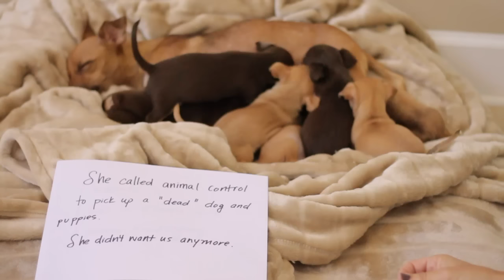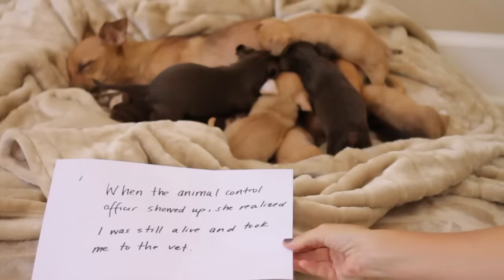In a Coma for 2 Days, Momma Hope Surprises Rescuers | PAWsitive 🧡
There is now closed captioning for ease of reading. 😊

Momma Hope has so much to be grateful for. 💗

✿  THE ENTIRE TEXT HERE:
My name is Hope.
I had an owner who didn't take care of me.
I was very hungry because I was pregnant.
I gave birth to 8 puppies.  5 boys and 3 girls.
One of my puppies was very sick.
He didn't make it.
I left my home to go look for food.
And was hit by a car. My owners thought I was dead.
She called animal control to pick up a "dead" dog and puppies. She didn't want us anymore.
I wasn't.  I was in a coma with a severe head injury.
When the animal control officer showed up and she realized I was still alive she took me to the vet.
I was treated, given food and finally feeling better.
I am thankful that I found people to take care of me while I heal.
I am so thankful that I have a warm bed, food and water.
I am so thankful that I am now safe.
McFarland Animal Shelter and 2nd Chance Rescue

✿ Catch up with PAWsitive socially!

***All people, locations, photos, footage and logos have been used with express written consent from all parties.***